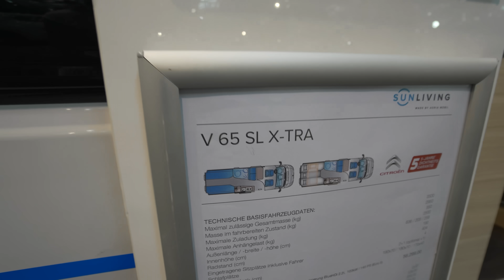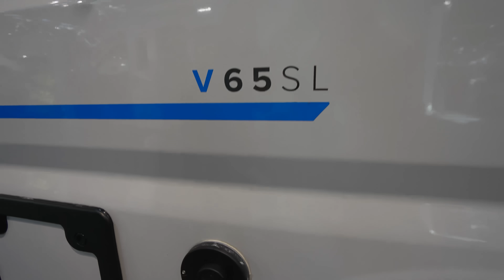Günstige slowenische Wohnmobile für 2024: SUN LIVING V65 SL X TRA. Van Camper 2024.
0:00 Vorstellung Wohnmobil SUN LIVING V65 SL X TRA
1:00 Rundgang Reisemobil außen
2:08 Bett und Sitzgruppe
6:34 Dusche und Toilette